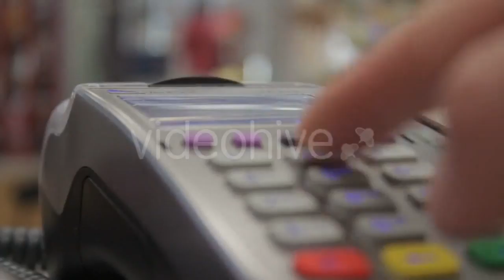Forest Wilderness - (nature) | Stock Footage Mega Pack +40 items